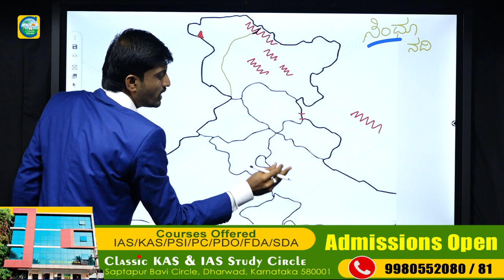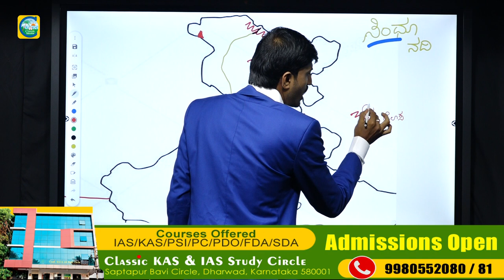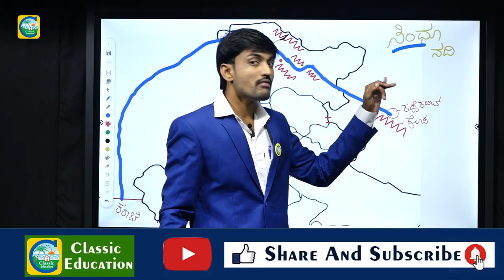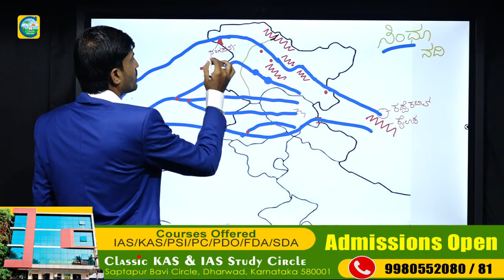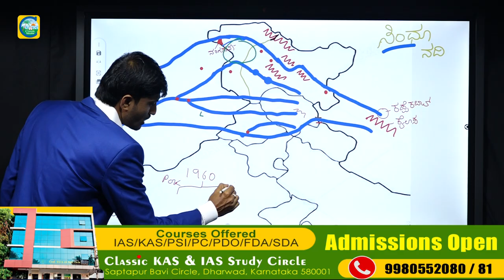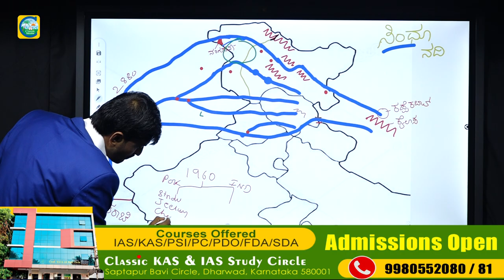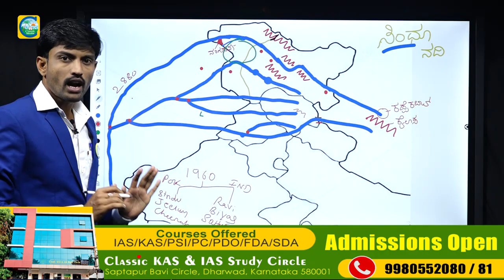ಎಲ್ಲಿದೆ ಸಿಂಧೂ ನದಿ..?ಭಾರತ ಪಾಕಿಸ್ತಾನ ಚೀನಾ||Unknown Facts of Sindhu River| Classic Education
ಸಿಂಧೂ ನದಿ (ಸ್ಥಳೀಯವಾಗಿ ಸಿಂಧು ಎಂದು ಕರೆಯಲ್ಪಡುತ್ತದೆ) ಏಷ್ಯಾದಲ್ಲೇ ಅತ್ಯಂತ ಉದ್ದದ ನದಿಗಳಲ್ಲಿ ಒಂದಾಗಿದೆ. ಮಾನಸ ಸರೋವರದ ಸಮೀಪದ ಟಿಬೆಟಿಯನ್ ಪ್ರಸ್ಥಭೂಮಿಯಮೂಲದ, ನದಿ ಜಮ್ಮು ಮತ್ತು ಕಾಶ್ಮೀರದ ಲಡಾಖ್ಪ್ರದೇಶದ ಮೂಲಕ, ಗಿಲ್ಗಿಟ್-ಬಾಲ್ಟಿಸ್ತಾನ್ ಮತ್ತು ಹಿಂದುಕುಶ್ ವ್ಯಾಪ್ತಿಯ ಕಡೆಗೆ ಕೋರ್ಸ್ ಅನ್ನು ಹಾದು ಹೋಗುತ್ತದೆ ಮತ್ತು ನಂತರ ಪಾಕಿಸ್ತಾನದ ಉದ್ದಕ್ಕೂ ವಿಲೀನಗೊಳ್ಳಲು ದಕ್ಷಿಣದ ದಿಕ್ಕಿನಲ್ಲಿ ಹರಿಯುತ್ತದೆ. ಸಿಂಧ್ನಬಂದರು ನಗರ ಕರಾಚಿ ಬಳಿ ಅರೇಬಿಯನ್ ಸಮುದ್ರದಲ್ಲಿ.   ಇದು ಪಾಕಿಸ್ತಾನದ ಉದ್ದದ ನದಿ ಮತ್ತು ರಾಷ್ಟ್ರೀಯ ನದಿಯಾಗಿದೆ.

ಉಪನದಿಗಳು
ಬಿಯಾಸ್ ನದಿ
ಚೆನಾಬ್ ನದಿ
ಗಾರ್ ನದಿ
ಗಿಲ್ಗಿಟ್ ನದಿ
ಗೋಮಾಲ್ ನದಿ
ಹುನ್ಜ ನದಿಯ
ಝೀಲಂ ನದಿ
ಕಾಬೂಲ್ ನದಿ
ಕುನಾರ್ ನದಿ
ಕುರ್ರಂ ನದಿ
ಪಂಚನದ್ ನದಿ
ರಾವಿ ನದಿ
ಶೈಯೊಕ್ ನದಿ
ಸೋನ್ ನದಿ
ಸುರು ನದಿಯ
ಸಟ್ಲೆಜ್ ನದಿ
ಸ್ವಾತ್ ನದಿ
ಜನಸ್ಕಾರ್ ನದಿ
ಜೋಅಬ್ ನದಿ

ಸಿಂಧೂ ನದಿ 18,000 ಅಡಿ (5,500 ಮೀಟರ್) ಎತ್ತರದಲ್ಲಿ ಲೇಕ್ ಮಾಪಮ್ ಬಳಿ ಚೀನಾದ ನೈಋತ್ಯ ಟಿಬೆಟ್ ನ ಸ್ವಾಯತ್ತ ಪ್ರದೇಶ ದಲ್ಲಿ ಹುಟ್ಟುತ್ತದೆ. ಸಿಂಧೂ ನದಿಯ ಸಾಂಪ್ರದಾಯಿಕ ಮೂಲ ಸೆಂಜ್ ಖಬಾಬ್ ಅಥವಾ "ಲಯನ್ ಮೌತ್", ಒಂದು ದೀರ್ಘಕಾಲಿಕ ಚಿಲುಮೆ, ಪವಿತ್ರ ಮೌಂಟ್ ಕೈಲಾಶ್ ಟಿಬೆಟಿಯನ್ ದೀರ್ಘ ಪರ್ವತ ಸ್ರೇಣಿಗಳ ಕಣಿವೆಯಲ್ಲಿದೆ. ಅಲ್ಲಿ ಸೆಂಜ್ ಖಬಾಬ್ ಒಂದು ಹರಿಯುವ ತೊರೆ. ಹತ್ತಿರದ ಹಲವಾರು ಉಪನದಿಗಳು, ದೊಡ್ಡವಾದರೂ ಭಿನ್ನವಾಗಿ ಎಲ್ಲವೂ ಹಿಮಕರಗುವಿಕೆಯನ್ನು ಅವಲಂಬಿಸಿವೆ. ಆದರೆ ಸೆಂಜ್ ಖಬಾಬ್ ನೀರಿನ ಹೊಳೆ. ಲಡಾಖ್‍ನಲ್ಲಿ ಸಿಂಧೂವಿಗೆ ಸೇರವ ಜನಸ್ಕಾರ್ ನದಿ, ಸ್ವತಃ ಆ ಸಿಂಧೂನದಿಗಿಂತ ಹೆಚ್ಚಿನ ನೀರಿನ ಹರಿವನ್ನು ಹೊಂದಿದೆ.
ಸುಮಾರು 200 ಮೈಲಿ (320 ಕಿ.ಮೀ.) ಇದು ಸುಮಾರು 15,000 ಅಡಿ (4,600 ಮೀಟರ್) ವಿವಾದಿತ ಕಾಶ್ಮೀರ ಪ್ರದೇಶದ ಅಗ್ನೇಯ ಗಡಿ ದಾಟಿ ವಾಯುವ್ಯದಿಕ್ಕಿಗೆ ಹರಿಯುತ್ತದೆ. ಲೆಹ್ ದಾಟಿ ಚಿಕ್ಕ ದಾಗಿ ಲಡಾಖ್ (ಜಮ್ಮು ಮತ್ತು ಕಾಶ್ಮೀರ ಭಾರತದ-ಆಡಳಿತವಿರುವ ಪ್ರದೇಶದಲ್ಲಿ), ತನ್ನ ಮೊದಲ ಪ್ರಮುಖ ಉಪನದಿ ಜನಸ್ಕಾರ್ ನದಿಯು ಎಡದಲ್ಲಿ ಸೇರಿಕೊಳ್ಳುತ್ತದೆ. ಕಾಶ್ಮೀರದಲ್ಲಿ ಪಾಕಿಸ್ತಾನದ-ಆಡಳಿತ ಪ್ರದೇಶಗಳಲ್ಲಿ ಅದೇ ದಿಕ್ಕಿನಲ್ಲಿ 150 ಮೈಲುಗಳ (240 ಕಿ.ಮೀ.) ಮುಂದುವರಿದು, ಸಿಂಧೂ ಅದರ ಗಮನಾರ್ಹ ಉಪನದಿ ಶೈಯೊಕ್ ನದಿಯು ಅದರ ಬಲದಂಡೆಯಲ್ಲಿ ಸೇರಿಕೊಳ್ಳುತ್ತದೆ. ಮುಂದೆ ಹರಿದು ಕೊಹಿಸ್ತಾನ್ ಪ್ರದೇಶದಲ್ಲಿ. ದೂರದ ಪಾಕಿಸ್ತಾನದ ಖೈಬರ್ ಪಖ್ತೂನ್ಖ್ವಾದ ಪ್ರಾಂತ್ಯದಲ್ಲಿ ಹರಿಯುವುದು. ಇದು ಕಾರಕೋರಮ್ ಪರ್ವತ ಸ್ರೇಣಿ, ನಂಗಾ ಪರ್ವತ ಶೃಂಗಶ್ರೇಣಿ, ಮತ್ತು ಕೊಹಿಸ್ತಾನ್ ಎತ್ತರದ ಇಳಿಜಾರುಗಳಲ್ಲಿ ಪ್ರಬಲವಾದ (ಅತಿದೊಡ್ಡ) ಹಿಮನದಿಗಳು ಅದಕ್ಕೆ ಬಂದು ಸೇರುತ್ತವೆ, ಶೈಯೊಕ್, ಶಿಗಾರ್, ಗಿಲ್ಗಿಟ್, ಮತ್ತು ಬೇರೆ ವಾಹಿನಿಗಳು ಹಿಮಪ್ರವಾಹದ (ಗ್ಲೇಶಿಯಲ್) ಕರಗುವಿಕೆಯ ನೀರೂ ಸಹ ಸಿಂಧೂ ನದಿಗೆ ಸೇರುತ್ತವೆ
ಶಿಗಾರ್ ನದಿ ಬಾಲ್ತಿಸ್ತಾನ್ ದ ಸ್ಕಾರ್ದು ಬಳಿ ಬಲದಂಡೆಯಲ್ಲಿ ಸಿಂಧೂ ನದಿಯನ್ನು ಸೇರುತ್ತದೆ. ದೂರದ ಪ್ರವಾಹದ ಗಿಲ್ಗಿಟ್ ನದಿಯ ಮತ್ತೊಂದು ಬಲ ದಂಡೆಯ ಉಪನದಿ. ಇದು ಭುಂಜಿಯಲ್ಲಿ ಸೇರುವುದು. ನಂತರ ಸ್ವಲ್ಪ ದೂರದಲ್ಲಿ ಆಸ್ಟರ್ ನದಿ, ನಂಗಾ ಪರ್ವತ ಪೂರ್ವ ಇಳಿಜಾರು ಪ್ರವಾಹದ ವೇಗವಾಗಿ ಹರಿದು ಈ ಉಪನದಿ ಎಡ ದಂಡೆಯಲ್ಲಿ ಸೇರಿಕೊಳ್ಳುವುದು. . ಸಿಂಧೂ ನಂತರ ಪಶ್ಚಿಮ ಹರಿದು ದಕ್ಷಿಣ ಕ್ಕೆ ತಿರುಗುವುದು. ದಕ್ಷಿಣದಿಂದ ಪಶ್ಚಿಮಕ್ಕೆ ಹರಿಯುವುದು. ಅಲ್ಲಿ ಖೈಬರ್ ಪಖ್ತೂನ್ಖ್ವಾದ ಪ್ರಾಂತ್ಯವನ್ನು ಪ್ರವೇಶಿಸುವುದು. (15,000 17,000 ಅಡಿ ಆಳ ತಲುಪಲು ನಂಗಾ ಪರ್ವತ ಶಿಖರಪಂಕ್ತಿಯ ಉತ್ತರ ಮತ್ತು ಪಶ್ಚಿಮ ಬದಿಗಳಲ್ಲಿ ಸುಮಾರು 26,660 ಅಡಿ [8.126 ಮೀಟರ್])ಆಳದ ಕಣಿವೆಗಳಲ್ಲಿ ನೈರುತ್ಯ ತಿರುಗುತ್ತದೆ. 4,600 - 5,200 ಮೀಟರ್ ಮತ್ತು 12 ರಿಂದ 16 ಮೈಲುಗಳು (19 - 26 ಕಿಮೀ) ಅಗಲ ಹರಿಯುವುದು. . ಮುಂದೆ 4,000 5,000 ಅಡಿ (1,200 1,500 ಮೀಟರ್) ಎತ್ತರದಿಂದ ನದಿ ವೇಗವಾಗಿ ಇಳಿಜಾರು ಪ್ರದೇಶದಲ್ಲಿ ರಭಸವಾಗಿ ಇಳಿಯುವುದು.
ಇದು ತರೆಬಲ ಅಣೆಕಟ್ಟು ಜಲಾಶಯ ತಲುಪುವವರೆಗೆ ಈ ಎತ್ತರದ ಪ್ರದೇಶದಿಂದ, ಸಿಂಧೂ ನದಿ ಖೈಬರ್‍ನ ಪಖ್ತೂನ್ಖ್ವಾದ ಪ್ರಾಂತ್ಯದ ಸ್ವಾತ್ ನದಿ ಮತ್ತು ಹಜಾರ ಪ್ರದೇಶಗಳ ನಡುವೆ ಕ್ಷಿಪ್ರವಾದ ಪರ್ವತ ಓಡುವ ನದಿಯಾಗಿ ಹರಿಯುತ್ತದೆ. ಸಿಂಧೂ ನದಿಯನ್ನು ಕಾಬೂಲ್ ನದಿ ಅಟ್ಟಾಕ್ ನ ಮೇಲಿನ ಭಾಗದಲ್ಲಿ ಸೇರುತ್ತದೆ. ಅಲ್ಲಿ ಸಿಂಧೂ 2,000 ಅಡಿ (600 ಮೀಟರ್) ಎತ್ತರದಲ್ಲಿ ಹರಿದು ಬರುವುದು. ಅಲ್ಲಿ ಮೊದಲ ಬಾರಿಗೆ ರೈಲು ಮತ್ತು ರಸ್ತೆ ಸೇತುವೆಯ ಮೂಲಕ ದಾಟಿ ಬರುವುದು. , ಅಂತಿಮವಾಗಿ, ಇದು ಸಾಲ್ಟ್ ಶ್ರೇಣಿಯ ವ್ಯಾಪ್ತಿಯಲ್ಲಿರುವ ಪಂಜಾಬ್ ನ ಮೈದಾನವನ್ನು ಸೀಳಿ ಕಾಲಾಭಾಗ್ ಬಳಿ ಪ್ರವೇಶಿಸುವುದು.